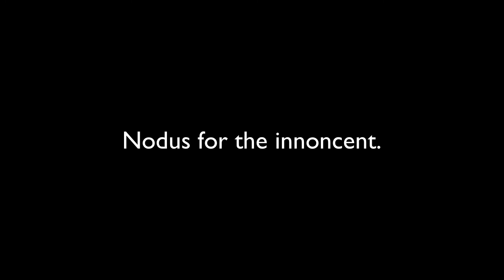SLIMES TRY KIT REVIEWS - SEEKER (XRAYER)